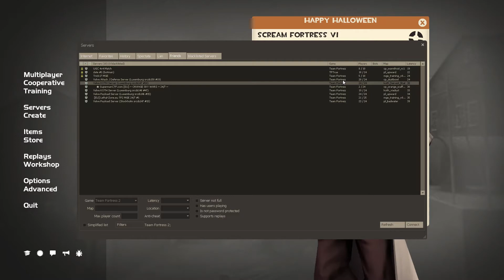Gintoki-sensei screams when he hits people!